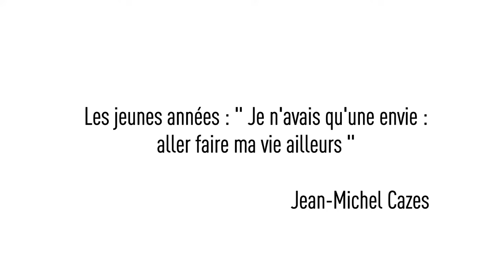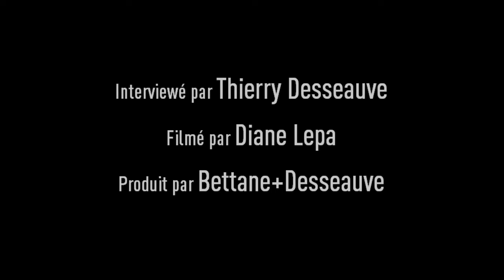Jean-Michel Cazes #2 : « Je n’avais qu’une envie : foutre le camp. »